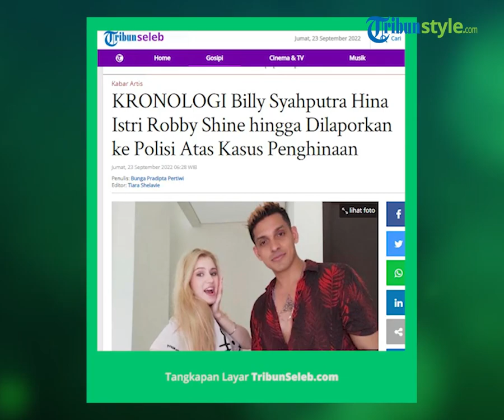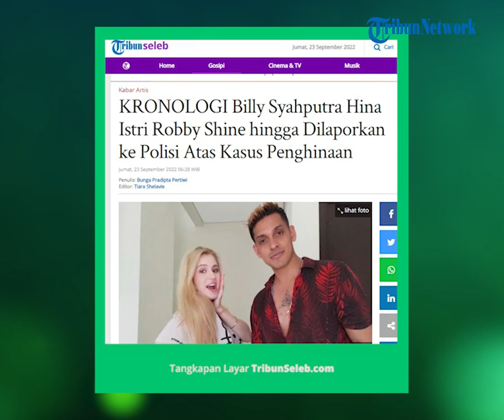KRONOLOGI Billy Syahputra Hina Istri Robby Shine hingga Dilaporkan ke Polisi atas Kasus Penghinaan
TRIBUN-VIDEO.COM - Kasus hukum kembali menjerat presenter Billy Syahputra.

Billy Sayhputra dilaporkan aktor Robby Shine atas dugaan pencemaran nama baik dan penghinaan, Kamis (22/9/2022).